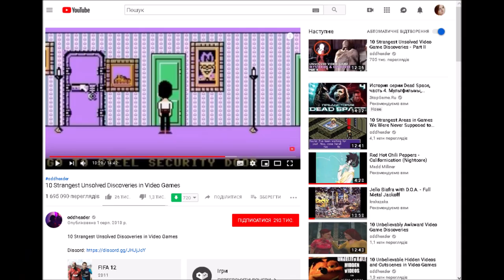maniac mansion nes It's not anunsolved mystery, it is a bug.